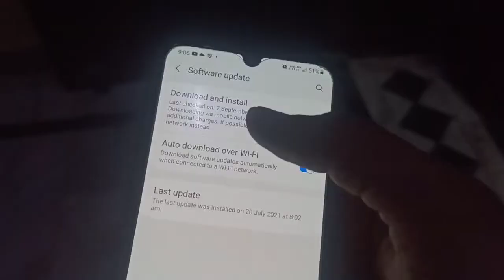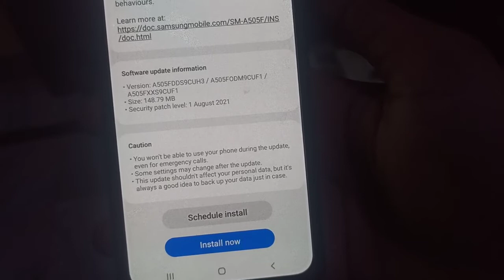Samsung Galaxy A50 New Update Rolling Out | September 2021 🔥🔥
Dosto es video me maine Samsung a50 ke new update ke baare me bataya h